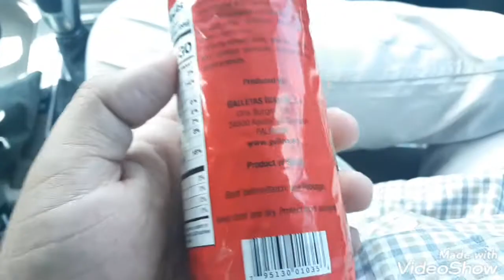GULLIÓN DUETO COOKIES REVIEW